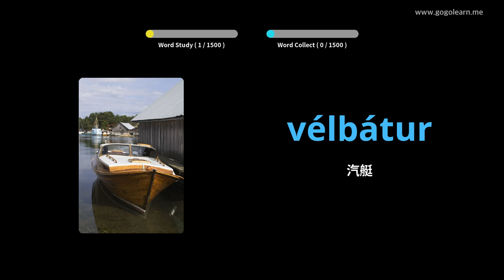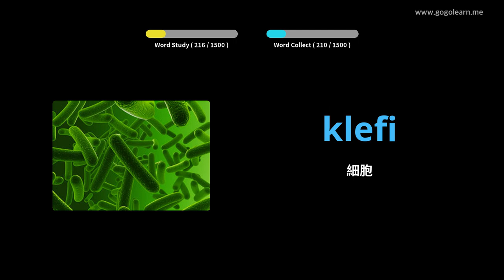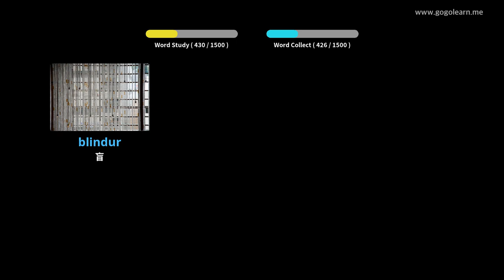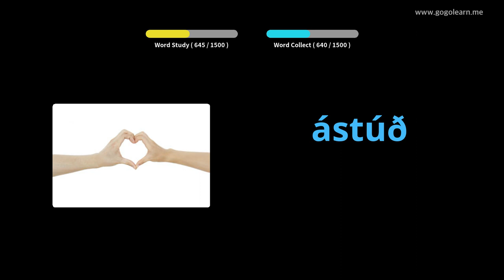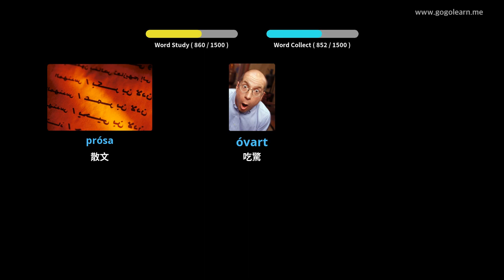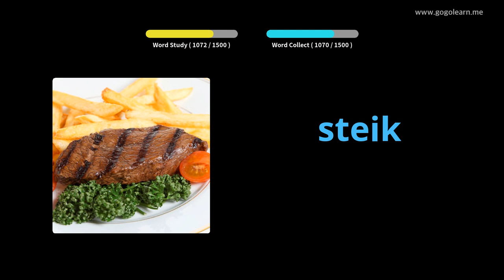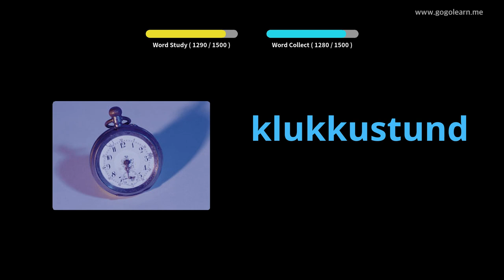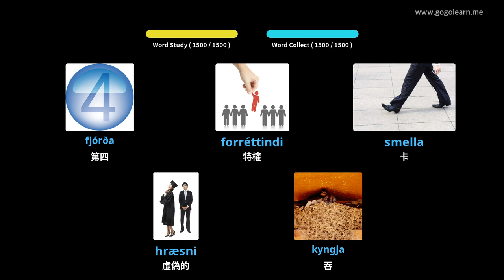冰島語基礎詞彙 | Golearn